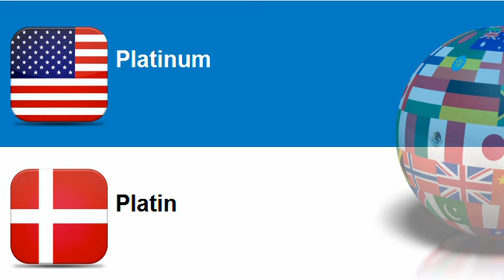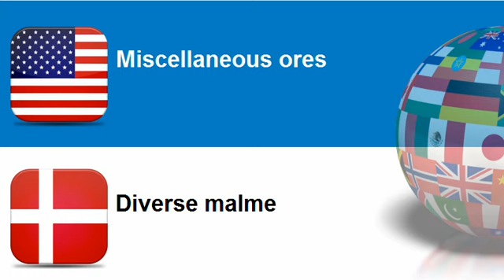Lær engelsk Tema = Mineraler